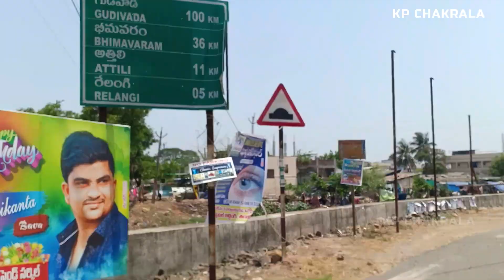తణుకు To రేలంగి | Tanuku to Relangi | West Godavari | West Godavari Trip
Beautiful Road Journey from Tanuku to Relangi